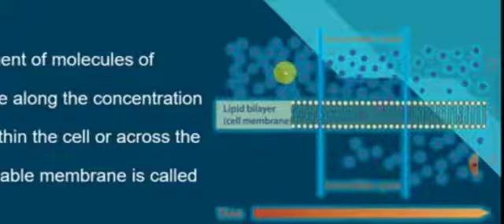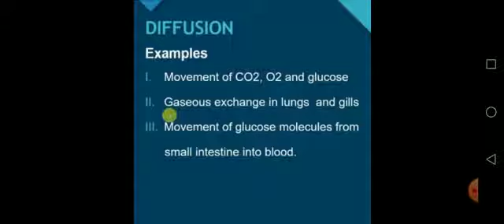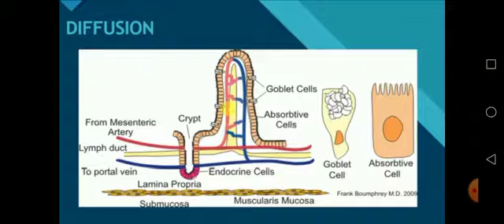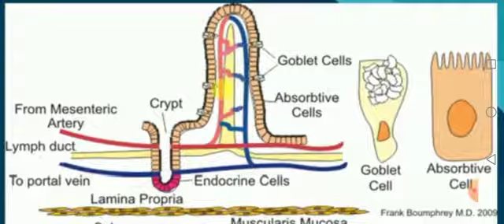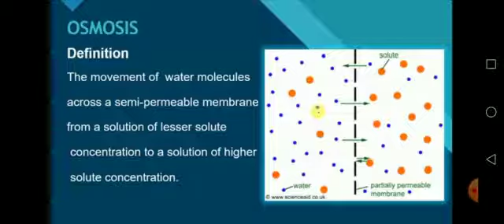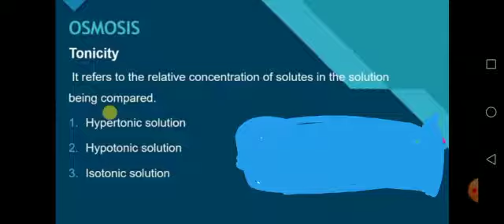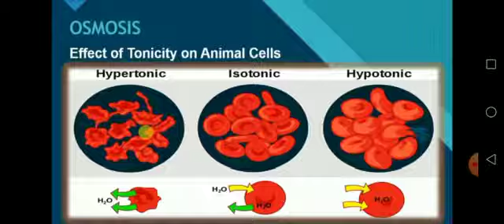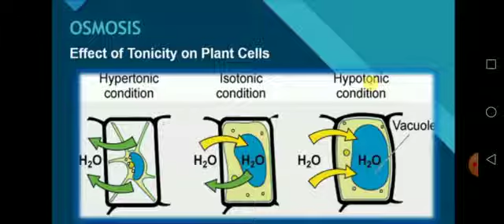Diffusion- osmosis 9th biology